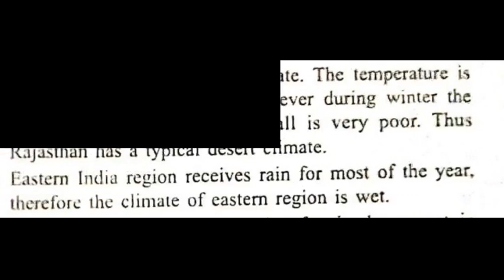FOOTPRINTS VII == CLASS VII == RAJASTAN AND EASTERN INDIA CLIMATE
FOOTPRINTS ==
CLASS VII ==
RAJASTAN AND EASTERN INDIA CLIMATE